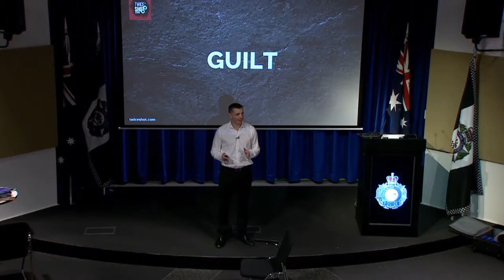'Effects of shooting on my parents' – Australian Federal Police HQ, Canberra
Daryl talks about the guilt he felt for joining the Queensland Police, against his father’s wishes, and the trauma his parents suffered, supporting him after he was shot on duty, on 1 May 2000. He talks about that horrific night’s first effects on his parents – how they learnt their son had been shot.